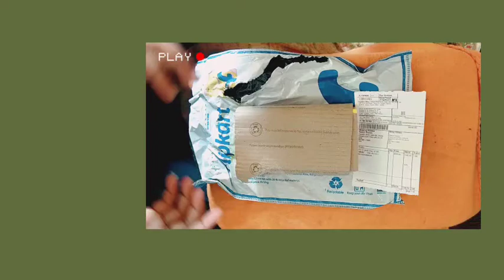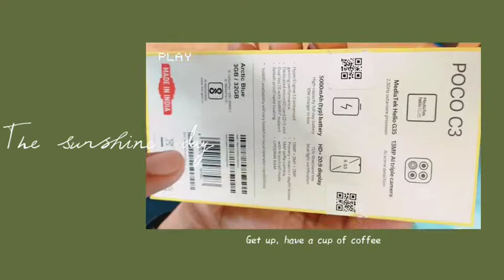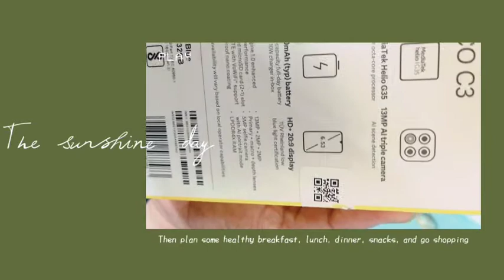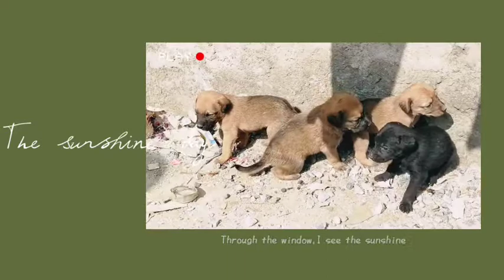POCO C3 unboxing and review / POCO C3 specifications/ video and photo clarity of POCO C3.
दोस्तों आज की वीडियो में हम अनबॉक्सिंग एंड रिव्यू दिखा रहे हैं POCO C3 Android phone ka, दोस्तों अगर आपका बजट बहुत कम है अंडर 7000 तो आप इस फोन को देख सकते हैं क्योंकि 5000 एमएएच की बैटरी है आपको देता है और इसमें जो चार कैमरे हैं उन सभी में 13 मेगापिक्सल का आपको कैमरा मिल जाता है। और इसी वीडियो के अंत में हमने इसी कैमरे से इसी मोबाइल से जो वीडियो बनाई है वह भी डाली है तो आपकी अति भी देख सकते हैं और अगर बजट कब है आपका तो आप इस फोन को ले सकते हैं बाकी की स्पेसिफिकेशंस भी आपको इस फोन की इसी वीडियो में मिल जाएंगी तो हमेशा दोस्त आपको पसंद आएगा।
अगर आपको लगता है कि आपको नौकरी से निकाल दिया गया है और अब जानना चाहते हैं कि नौकरी से निकालने का रीजन वैलिड था या नहीं था सबसे पहले आपको जानकारी होनी चाहिए कि किस वजह से नौकरी से निकाला जा सकता है और उसके लिए दोस्त दिखे में लिंक दे रहा हूं जहां पर इंफॉर्मेशन होगी कि आप को नौकरी से निकालने के नियम कौन से हैं।
अगर एक बार आप को नौकरी से निकाल दिया गया है तो फिर आपको क्या करना चाहिए नौकरी से निकालने के बाद उसके लिए दोस्तों नीचे दिए गए लिंक को देखेंगे।
दोस्तों का नौकरी से निकल चुके हैं और नई नौकरी की तलाश करनी है आपको चाहिए कि फटाफट नहीं नौकरी मिल जाए ज्यादा टाइम खराब किए हुए तो नौकरी ढूंढने के कौन से तरीके बेस्ट हैं कौन से किस तरीके से आपको अच्छी नौकरी और कम समय में मिल सकती है उसके लिए आप इस वीडियो को देखें नीचे
दोस्तों प्राइवेट जॉब है सरकारी जॉब से रिलेटेड और भी कई सारी अपडेट होती तो मैं लगातार डालते रहता हूं उनको चेक करने के लिए नीचे लिंक पर जा सकते हैं।
One family one job wala ice cream kaun si hai doston ko dekhenge niche wali link per
दोस्तों वीडियोस को लाइक कीजिए सब्सक्राइब कीजिए चैनल को और आगे बढ़ाइए काफी शेयर कीजिए दोस्तों के साथ काफी इंपोर्टेंट वीडियो में डालता हूं आप लोगों के लिए फिर मिलते हैं धन्यवाद।